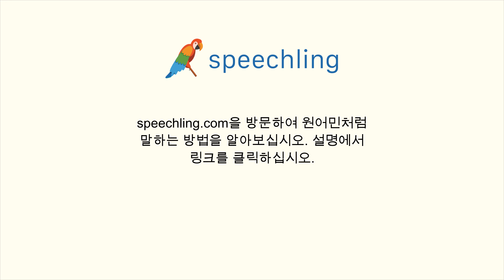한국어로 "신발을 벗어주세요" 말하는 법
남자 목소리 :
신발을 벗어주세요

여성 목소리 :
신발을 벗으세요.